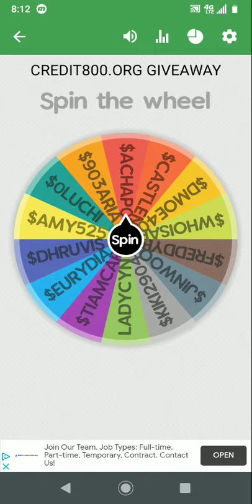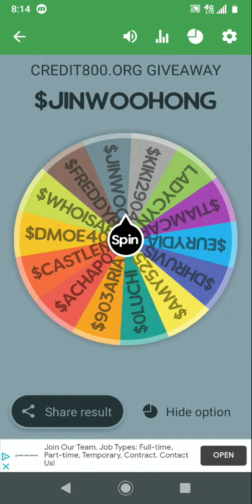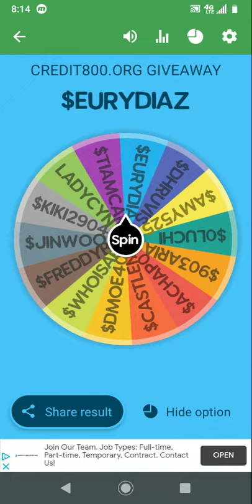Top 5 Semifinalist - TraderSecret.org Cash App Giveaway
Top 5 Semifinalist - CREDIT800.ORG Cash App Giveaway

Congrats to the final 5 contestants that made the semi-finals.